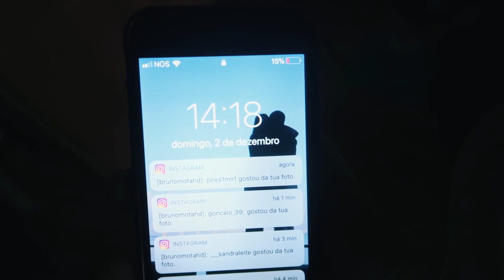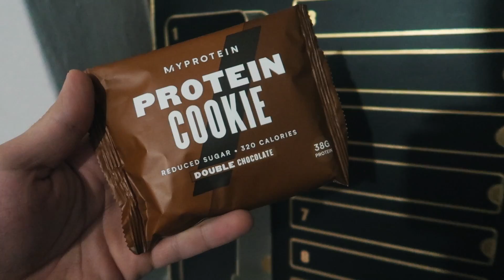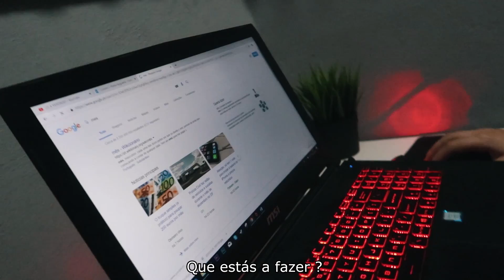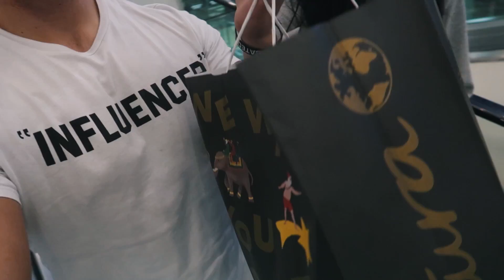UM DIA A FALAR COM ELA EM LUXEMBURGUÊS ! *recusou um iPhoneXS*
•APARTADO•
Manda o que quiseres para aqui e ve a minha reacao em video =D

BRUNO MOTA
APARTADO 513
LOJA CTT S.CAETANO
4435-208 - RIO TINTO
PORTUGAL